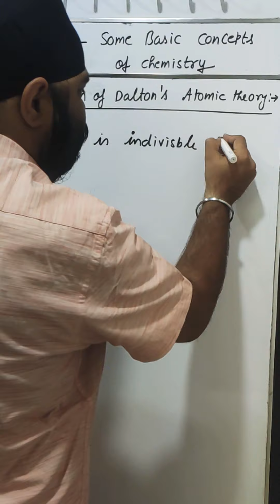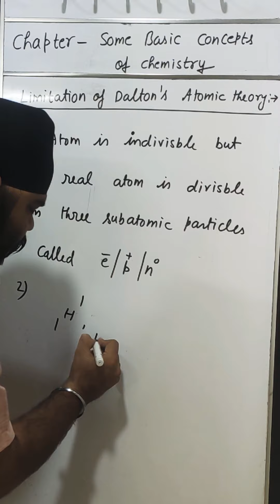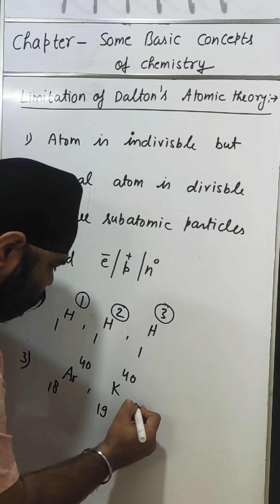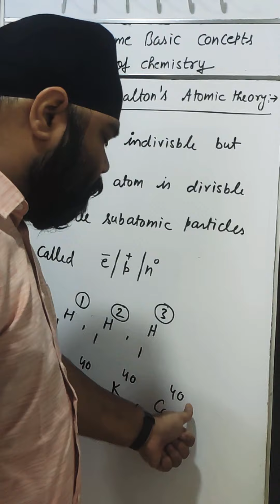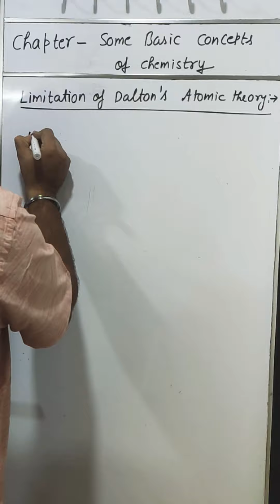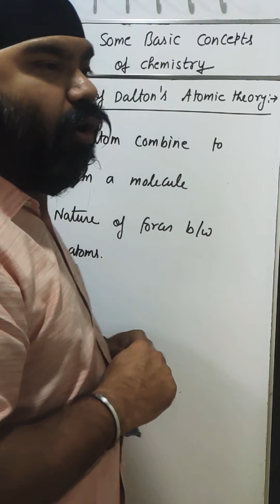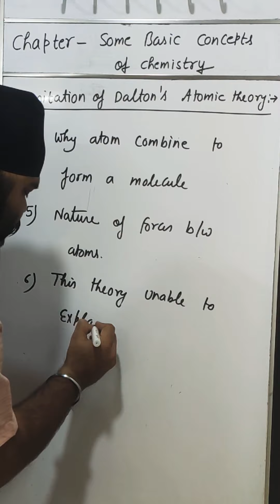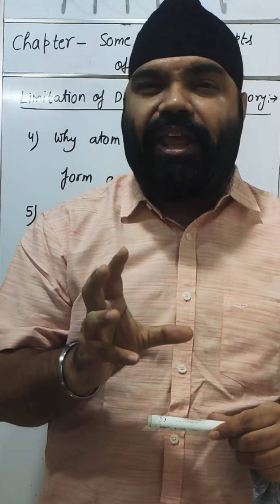Chapter Some Basic Concepts of Chemistry,Topic No-19, Limitations of Dalton's atomic theory